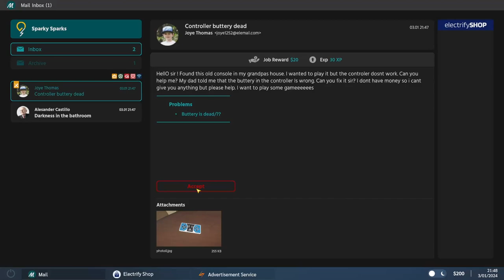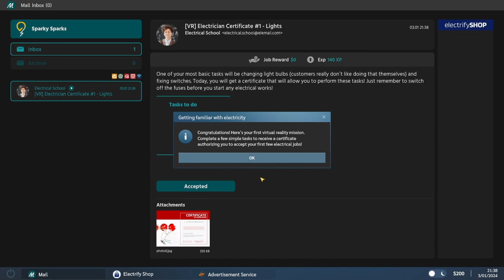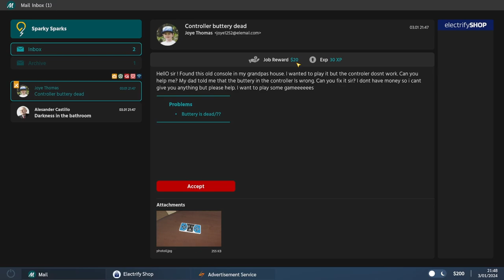Real Electrician Plays Electrician Simulator - Educational Gameplay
Yes, I am a Licensed Electrician.
This is my reaction and experience playing an Electrical Simulator. I share some of my knowledge with you as we navigate through this game together.
We've inherited a Electrician Shop from our Old Man, and we're going to make the most of it.

From VR trainings and changing light bulbs, to fixing switches, we are on our way to become the next Electrical Genius in this game.
If only my real job was this easy!

Join Sparky Mama on her journey in an Educational Electrical Gameplay!
About my Channel:
Gaming Let's Plays and Basic Guides on how I complete my games. Join me on my journey together as I fumble, retry, and noob my way to victory and game completion.
I love playing games from building, survival, management, strategy, RPGs, and a little spice of horror.
I have a variety of games that are waiting to be finished.